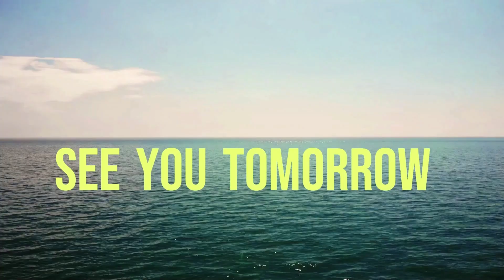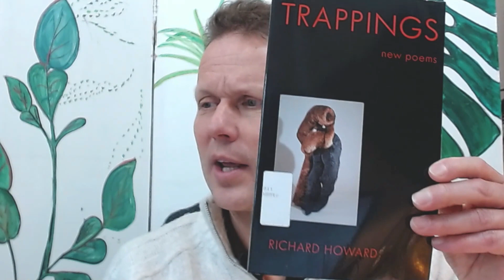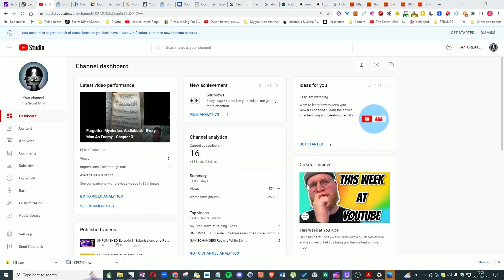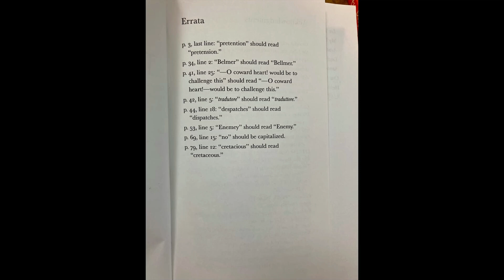The Accidental Poem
I'm looking at ten more and reading a couple or three

Henry Normal - Collected Poems
Roger McGough - All the Best
Trappings - Richard Howard